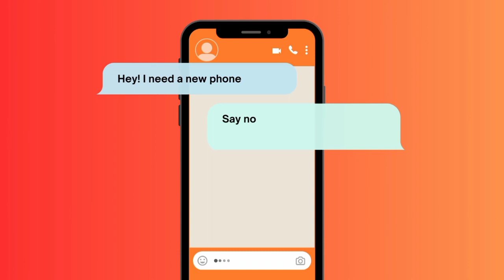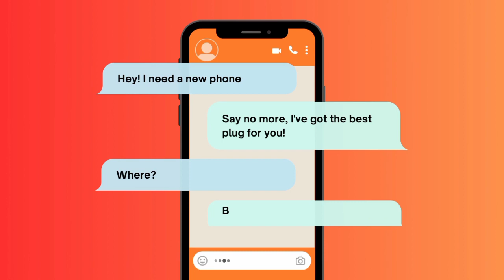Elder OPY, and the Ijaw wise boys